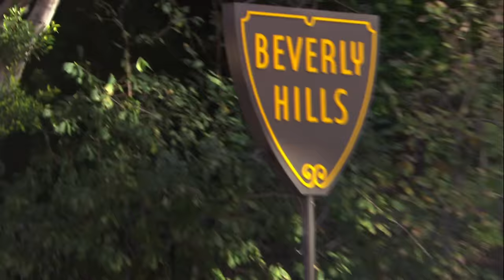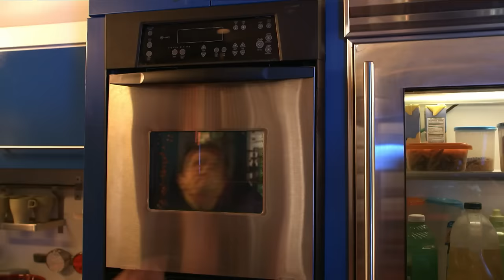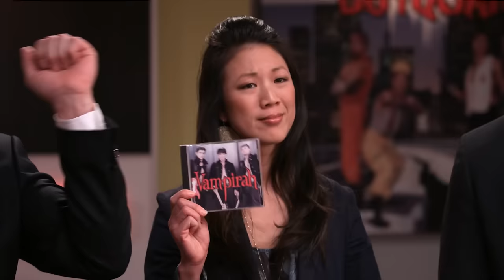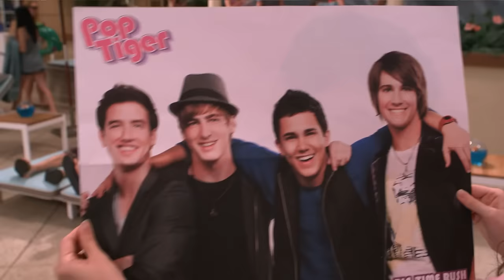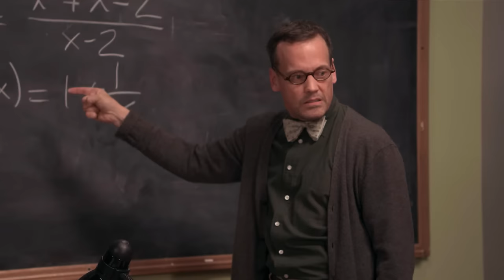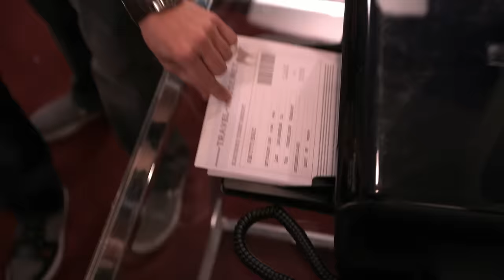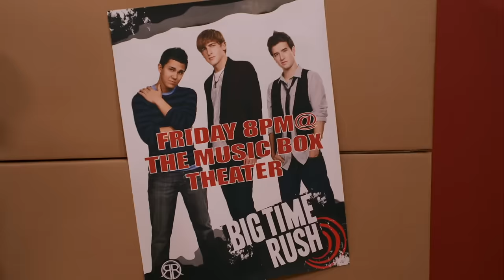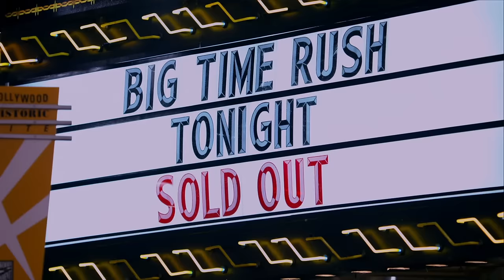60 MINUTES of Big Time Bromance! | Big Time Rush | NickRewind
We're bringing you 60-minutes of the best bro moments from Season 1 of Big Time Rush! Join Kendall, James, Logan and Carlos on all their crazy and fun-filled bromance moments. What was your favorite moment from Season 1 of Big Time Rush?